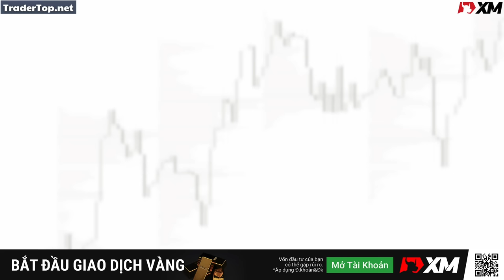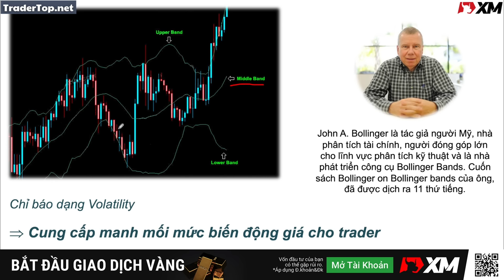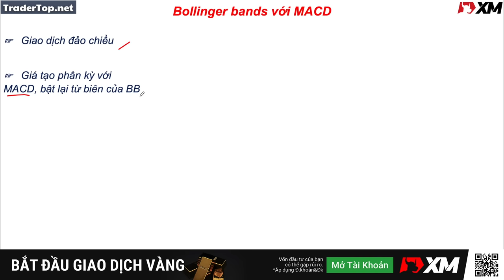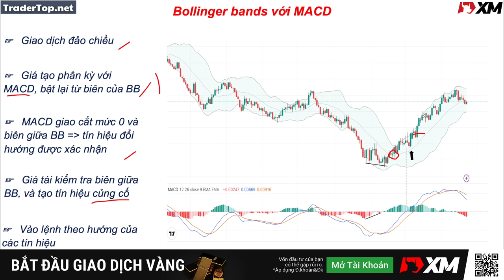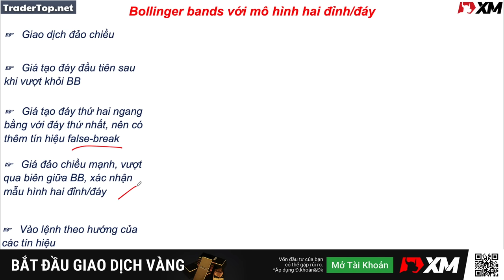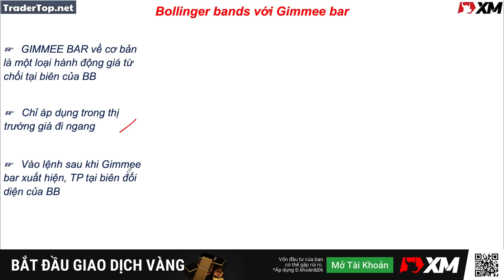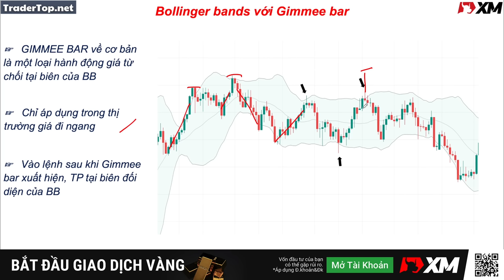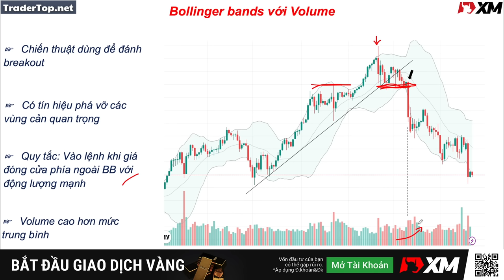✅ Tổng Hợp Các Chiến Lược Hiệu Quả Với BOLLINGER BANDS | TraderTop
Bollinger bands từ lâu được biết đến như một công cụ dễ hiểu, dễ sử dụng, dễ áp dụng ngay và dễ kết hợp với các công cụ khác mang tính hiệu quả rất cao. Để hiểu sâu về Bollinger bands không phải là dễ, nhưng sử dụng nó cho áp dụng giao dịch thực tế thì hoàn toàn nằm trong khả năng của mọi người, miễn là các bạn học được chiến lược đúng đắn và phương pháp kết hợp đúng đắn là có thể đem vũ khí này đi chiến đấu.

Thành thử, hôm nay, Tùng Anh sẽ tiếp tục đóng góp vào kho tàng Bollinger bands một video nữa về 4 chiến lược cũng như sự kết hợp hài hòa giữa các công cụ với hy vọng anh em có thể phát huy tối đa sức mạnh của chỉ báo huyền thoại này.
Giao dịch Vàng với Spread thấp và phí Swap bằng 0 bằng tài khoản XM Ultra-Low
✌️ Anh em có thể theo dõi TraderTop qua các kênh sau ✌️

Bản quyền thuộc về TraderTop. Không reup dưới mọi hình thức
Copyright by TraderTop. Please do not reup in any form